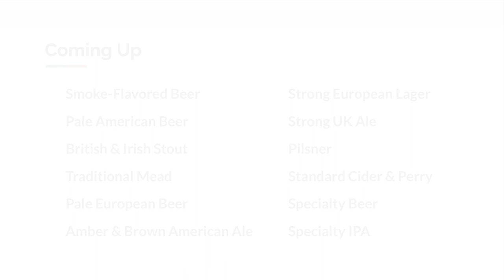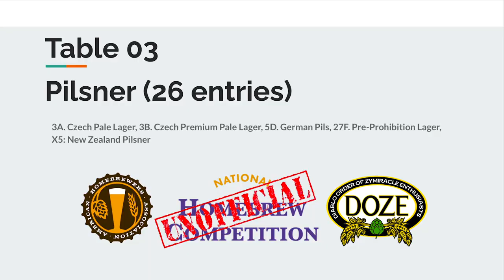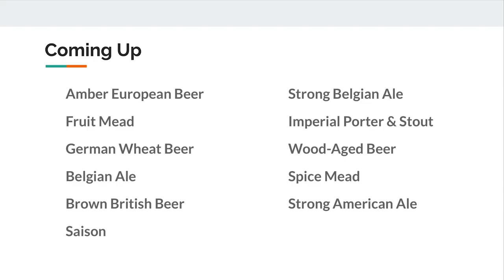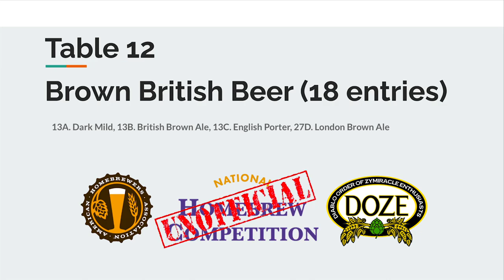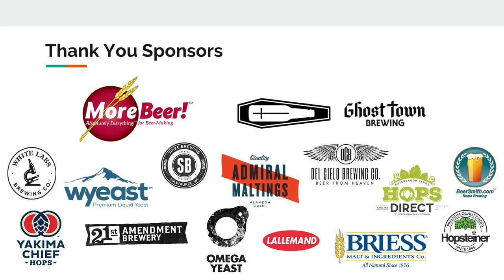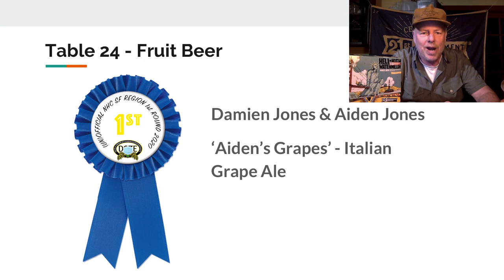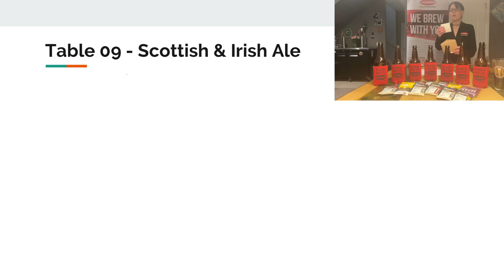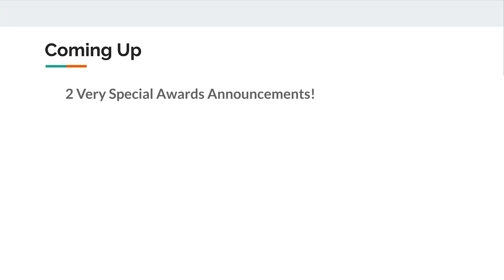The (Very Unofficial) NHC 2020 SF Region 1st Round Awards Ceremony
Featuring Vinnie Cilurzo (Russian River), Ken Grossman (Sierra Nevada), Jay Goodwin (The Rare Barrel), Justin Crossley (The Brewing Network), Justin Burdt (Ghost Town) amongst others. Music by Lucas Ohio Pattie and Brian Cooper.